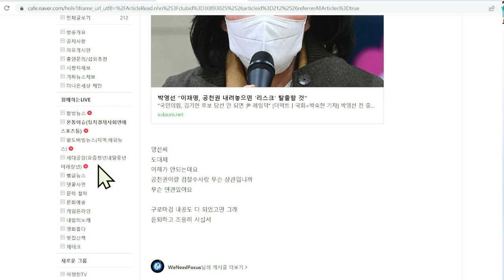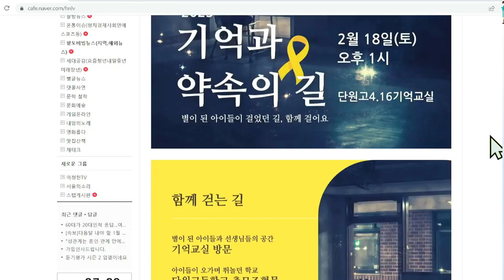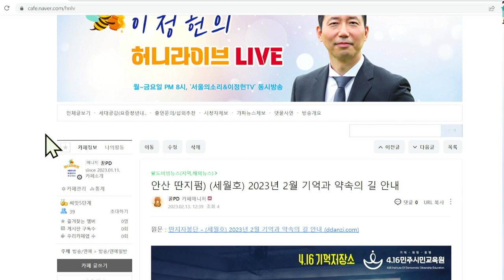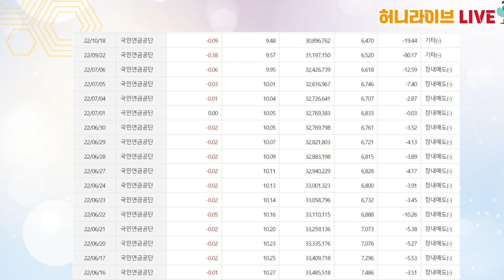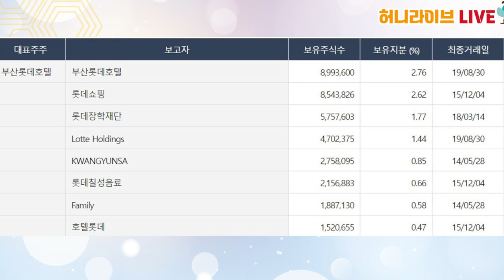[재방송] 이정헌의 허니라이브 11화 "자본과 권력의 결탁? 산업은행 부지이전의 수상함! "(출연: 정진호 시사평론가)